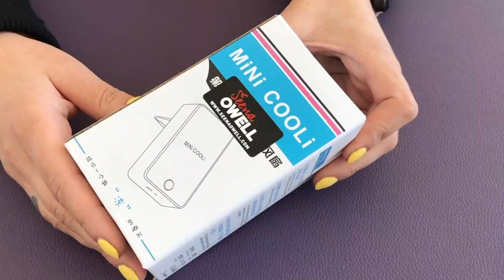Ventilador para extensiones de pestañas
En este vídeo os mostramos cómo usar este práctico ventilador para extensiones de pestañas que ayuda a acelerar el secado del pegamento de las extensiones, lo que reduce el tiempo y los vapores de manera efectiva.